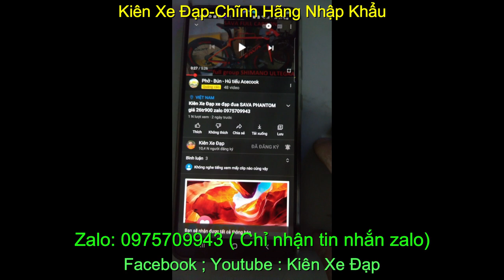Kiên Xe Đạp xe đạp TOURING TROPIX MADRID giá SOLD zalo 0975709943